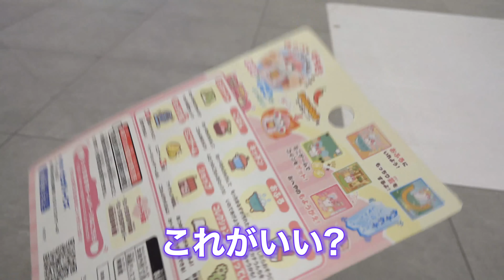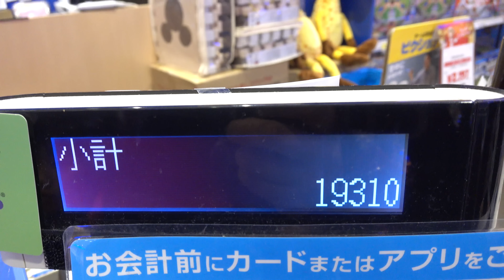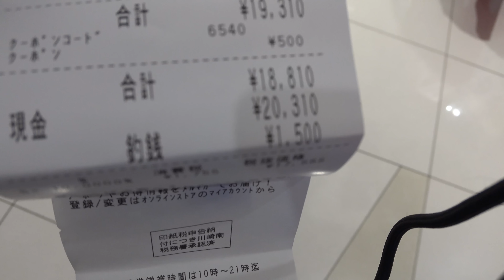【実録】No.1キャバ嬢密着24時!! 家族との休日の過ごし方に1日密着しました。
桜井野の花です！いつも見てくださってありがとうございます😊
今回は私の休日に1日密着しました！実家初公開です。

私のプロデュースした靴売ってるよん✨

新店舗「桜花」で私と働きたい！って方は
こちらのメールに空メールください！

「【 衝撃 】Wikipedia を 使った 最高 の 売名 方法 見つけました。

【 業界初 】"カリスマ" キャバ嬢社長 が 他との "格の違い" を見せるために キャバクラ 事業拡大 します！#1

" キャバ嬢  兼  社長 " の カバンの中身紹介します!! ~Whay's in my bag?~ 【 財布の中身も... 】